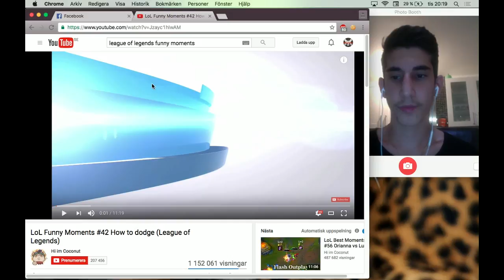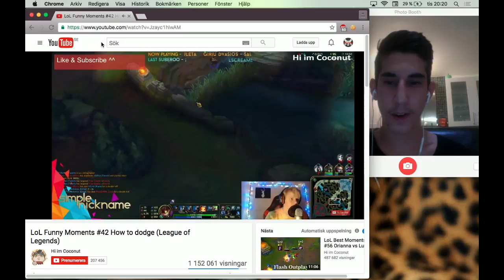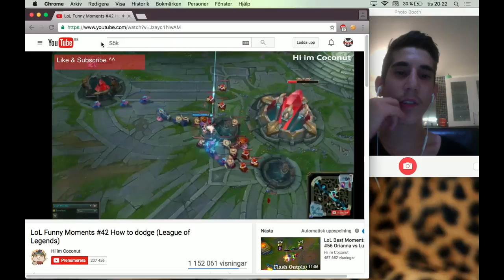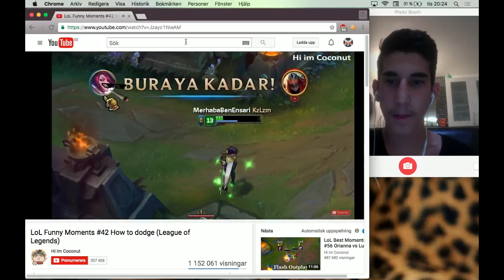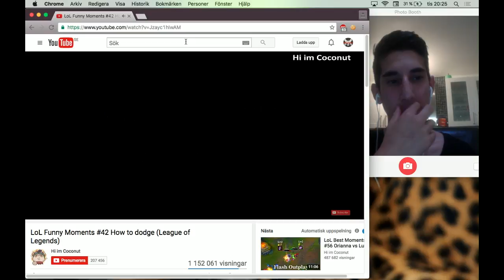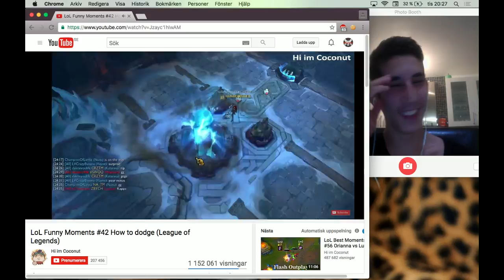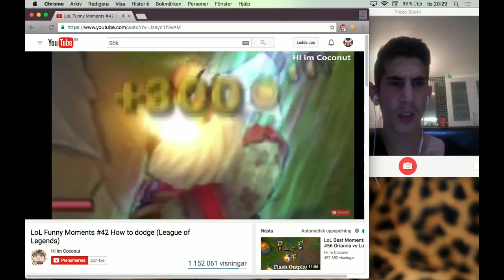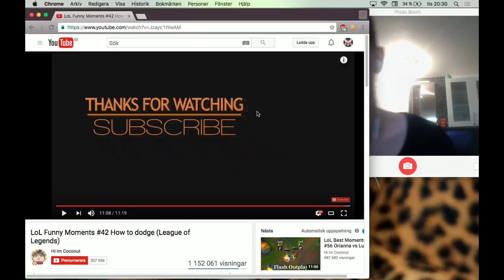League of Legends - Funny Moments! Reaction Video!